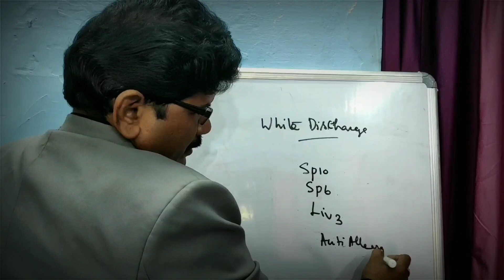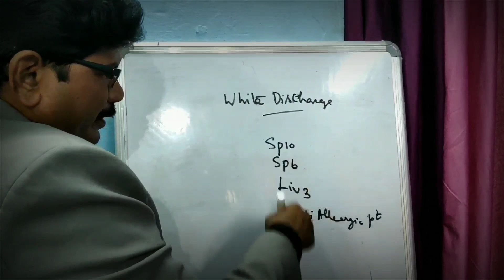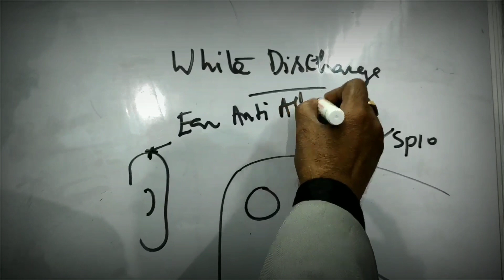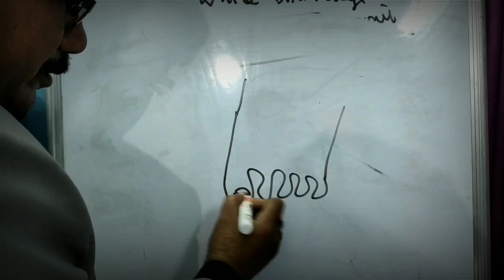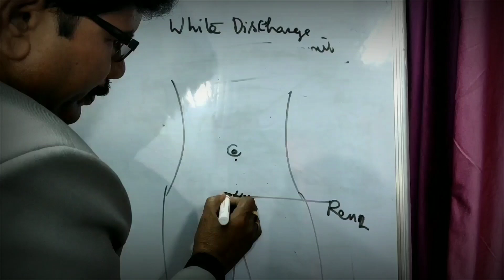August 5, 2021| Leukorrhea &White discharge | வெள்ளைப்படுத்தலுக்கு அக்குபஞ்சரில் தீர்வு.....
# urinogentile problem
menstural problem

In this video,  Acupuncture point for increasing memory is shared..

By
*Maruthuva Kalanchiyam*
Dr. Pon Annadurai,l

 Nesam Pon Annadurai Acupuncture & Varmakkalai

Expert in Acupuncture, Varmakkalai - Training & Treatment...